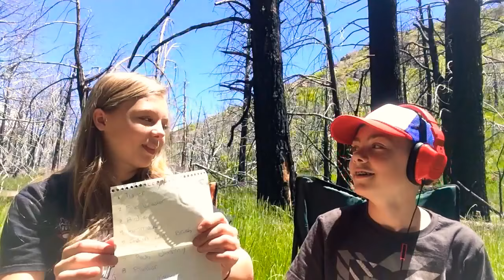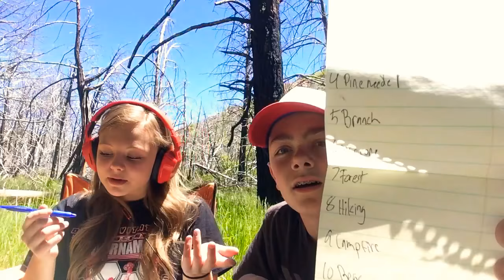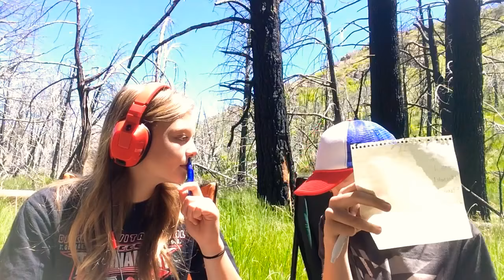Whisper Challenge 2.0 (Nature Version)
I hope that you enjoy the video. We will be back in the very near future to bring you the Whisper Challenge 3.0 because it is tied. Still!!

Follow Jordyn on Instagram: @jordy.finny